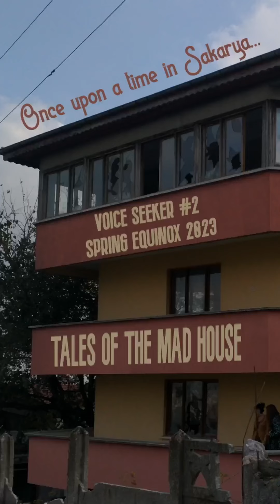Datura Dreams from the Mad House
Datura dreams from the Mad House. Full story at Voice Seeker Podcast on many platforms. Linktree in bio.

▼Dandelion Lakewood Links▼

▶Bitcoin (BTC): bc1qsx9k6qlnxt8vu0w273zffwjm3l89k66v5lufea

▶Bitcoin Cash (BCH): qz386z3txjcglv5dza0uu8u27t2hky3guuw9envf27

▶Litecoin (LTC): Lej8yDhWXh4DB5xsp5LifK1RXTC2trBvi5

▶Ethereum (ETH): 0x31c150E37d698A3fBA1B1832FE877644A2Fd8B8a

▶Dogecoin (DOGE): D6DGWuHhCK9JHdLPfPXxaAh1Bgu5X2wS5N